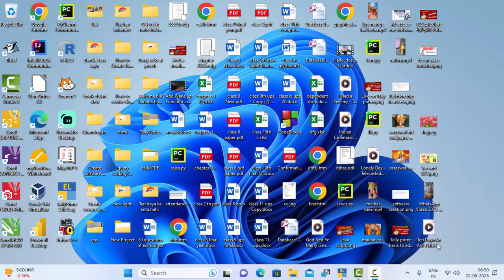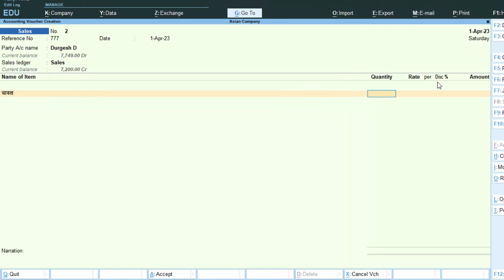How to activate discount in Tally Prime@COMPUTEREXCELSOLUTION